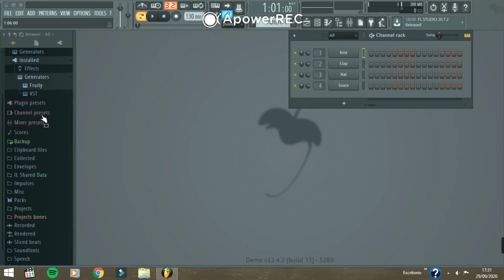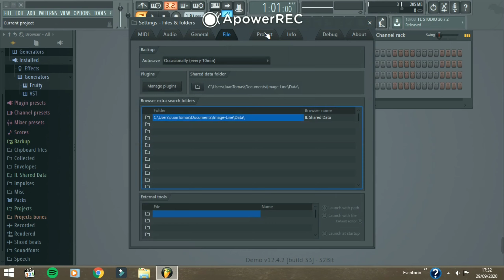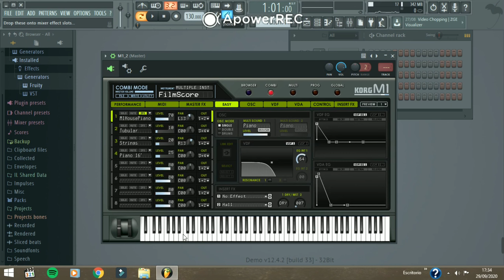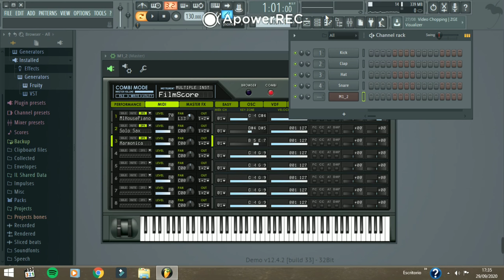CONECTAR PIANO BÁSICO A PC MEDIANTE MIDI